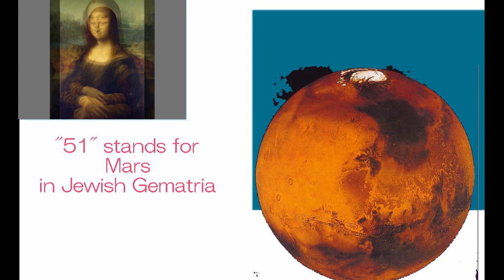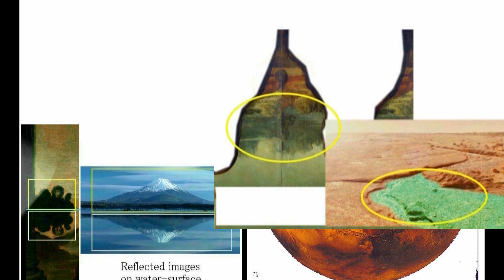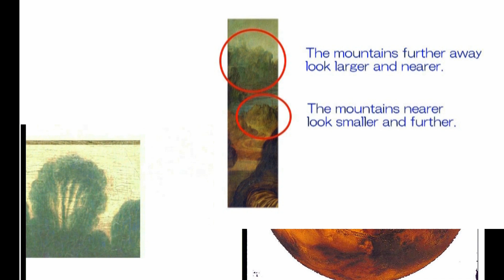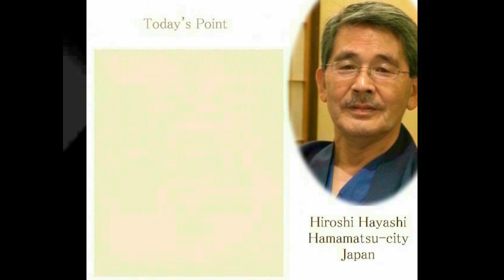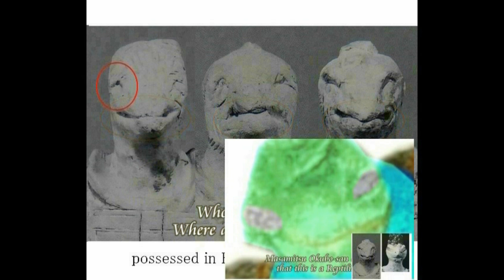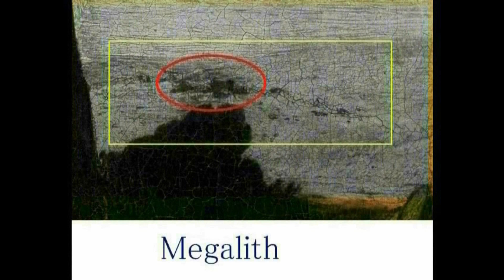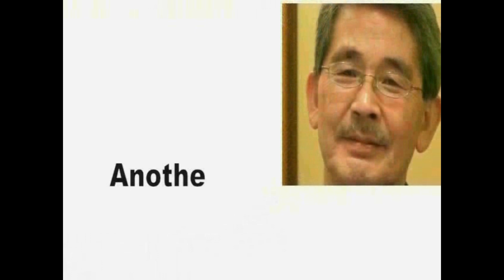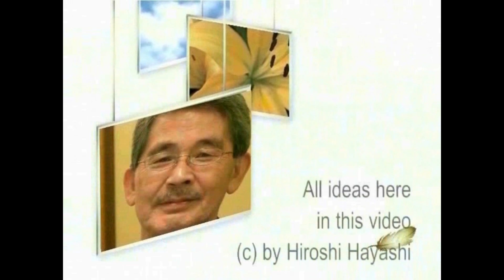2746【05】 Mars in Mona Lisa+ Mystery of Number 「51」 モナリザの中の火星＋「５１」の謎by Hiroshi Hayashi, Japan名